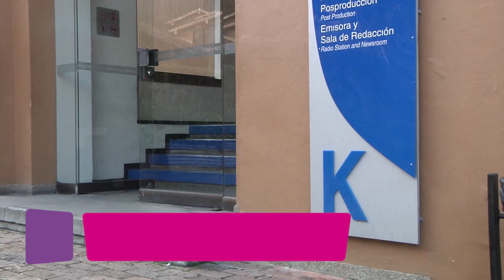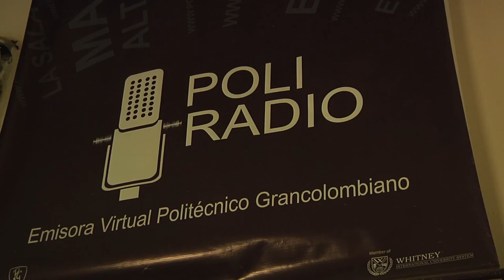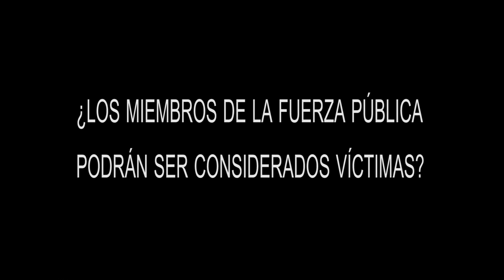Dilemas y debates del posconflicto en Colombia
Conoce en esta emisión a Samuel Giraldo, uno de los DJs de nuestra emisora; y a Ricardo Herrera, el mejor imitador del Poli. También podrás encontrar un análisis sobre el posconflicto hecho por  Alejandra Ortíz, una de las investigadoras de nuestra Institución; y a dos importantes actores que hablaron sobre el programa de Artes de la Escena del Poli.